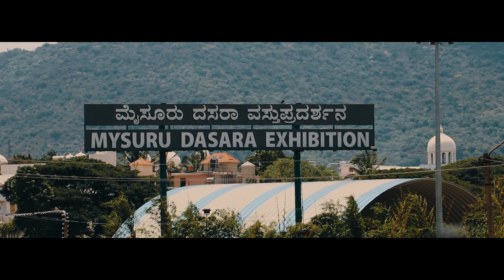Mysuru Trip Cinematic Montage v1.0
This is a montage video of our trip to Mysore.